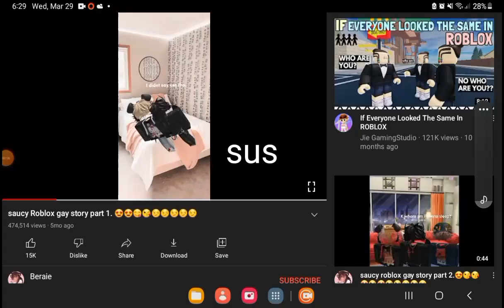too sus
AYO